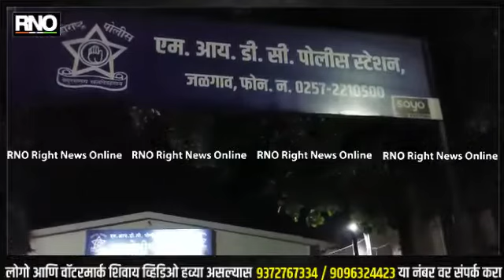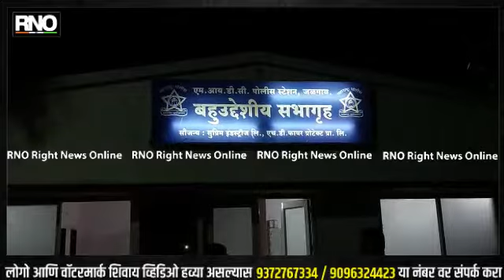JALGAON | शहरातील एमआयडीसी पोलीस स्टेशन च्या आवारात साप आढळला